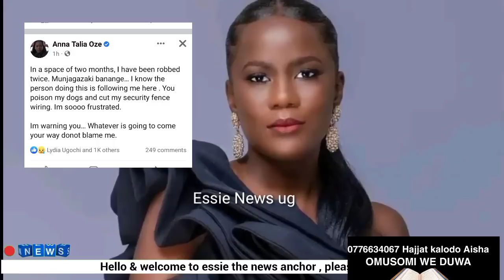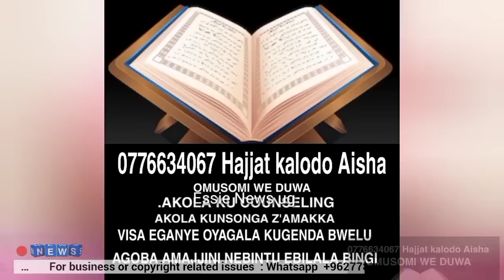Pastor Tom mugerwa Nga Bamutwala - Police ebivude mukunonyereza bibino....